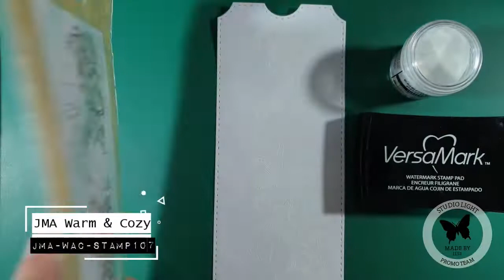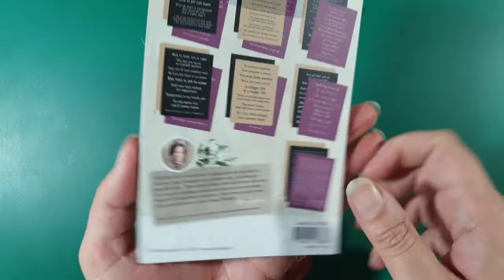How To Color?! - Pretty Magnolia Tag JMA-WAC-STAMP107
In this video I'll show you how to make this pretty tag using stamp JMA-WAC-STAMP107 and Daniel Smith watercolors: Quinacridone Gold, Quinacridone Burnt Orange, Transparant Red Oxide, Rhodonite Genuine and Sepia.
I also used a Stabilo All pencil for shading